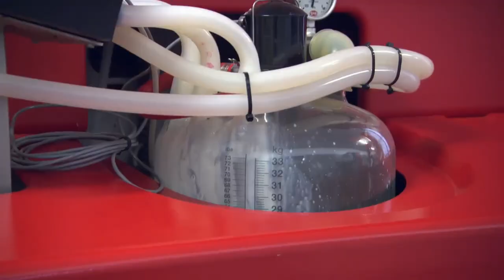Renzo Pisciotano - Asesor CREA lechero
En el sector lechero, FUCREA hace un balance también muy relacionado con
la sequía que se agudizó en el ejercicio. Varios elementos se unieron para -también- concluir que el rubro tuvo resultados económicos muy por debajo de los valores históricos.